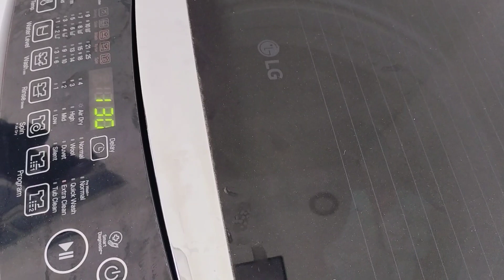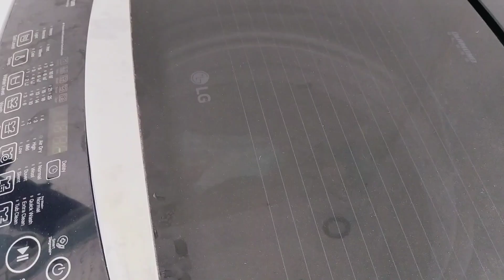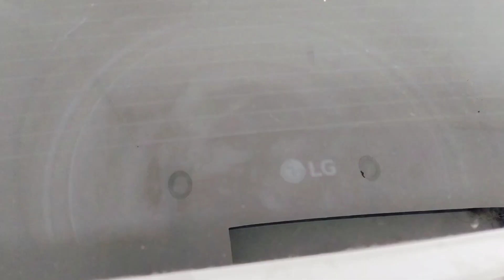Daily vlog || Deep cleaning routine in my urban homestead || mom life || Kenyan mom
am about deep cleaning and large laundry for clothes overstocked.